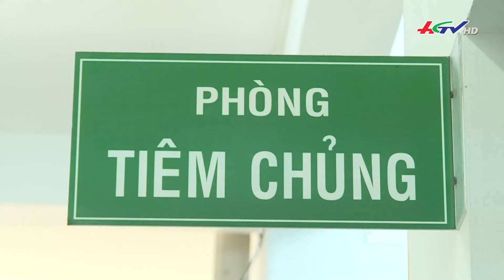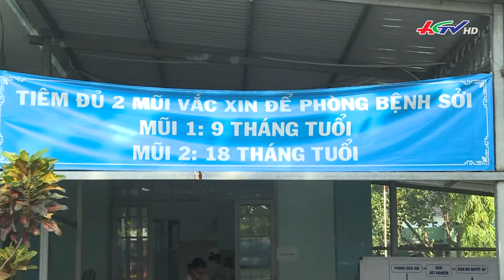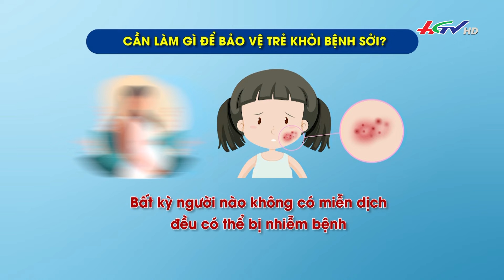Cần làm gì bảo vệ trẻ em khỏi bệnh Sởi? | Truyền hình Hậu Giang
Bộ Y tế cho biết sởi là bệnh lý truyền nhiễm có mức độ lây hàng đầu trong tất cả những bệnh lý, trung bình 1 ca sởi có thể lây cho 12 - 18 người. Bệnh do vi rút gây ra, lây lan dễ dàng khi người bệnh ho, hắt hơi hoặc thở. Sau đây là các triệu chứng và biện pháp phòng, chống phụ huynh cần lưu ý.